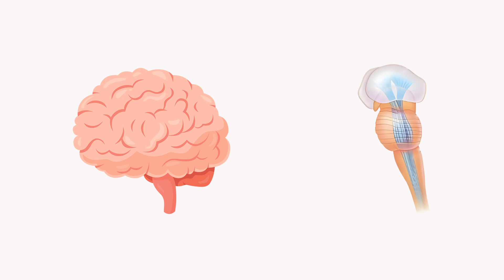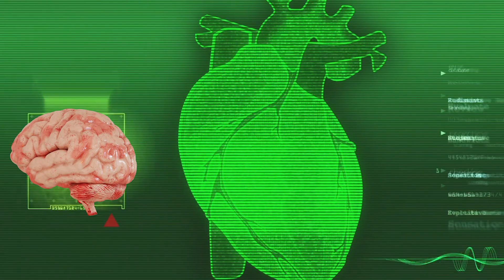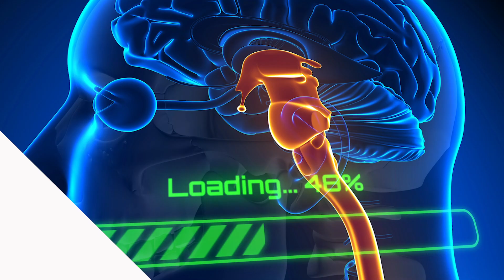The Ancient Monster – How Your Brain Could Lead to World War III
Who’s the real ancient monster pushing humanity toward destruction? It’s not a politician, a country, or a weapon—it’s hidden inside your brain.

🧠 Your brain is running on millions of years of evolution—with an outdated survival system that still controls your desires, fears, and decisions. While the neocortex thinks rationally, your old brain is driven by instinct and emotion. And sometimes, it takes over… leading to disastrous consequences.

🍪 What does all of this have to do with cookies? Why do we struggle with self-control? How does this ancient system influence power, conflict, and even global war?

🔬 If you want to understand how your mind really works—and how it could shape the future of humanity—watch till the end.

📌 Timestamps:
0:00 The Ancient Monster – What’s Controlling You?
0:41 The Neocortex vs. The Old Brain
2:13 Why We Struggle with Self-Control
2:56 The Dark Side: Desires, Power & Conflict
3:39 The Real Danger – Can We Stop It?